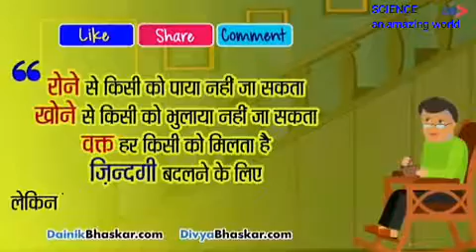हमारी जिंदगी (एक बूढ़े की सच्ची कहानी )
इस कहानी में आप देख सकते हैं कि यह पुराना व्यक्ति बहुत प्रतिक्रिया के साथ जीवन जी रहा है लेकिन अंत में वह फिर से अपने भगवान की प्रार्थना में लौट आया है और भगवान पर जीवन की सच्चाई का विश्वास करता है।
In this story you can watched that this old person have been lived life with very response but in last he is again return in his god prayer and at god believe truth of his life.